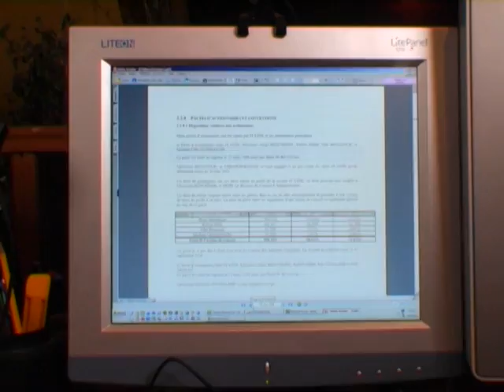Full Speed - S02E11 - Soleil noir